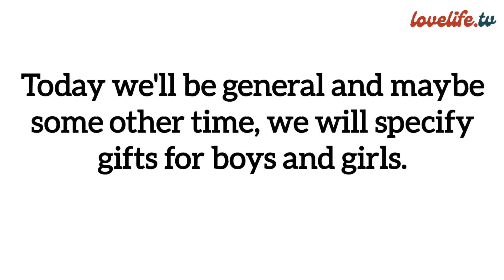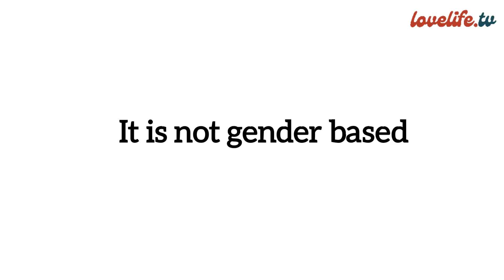Gifts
Gifts are important in any relationship. It is the normal thing to do. Your partner does not need to ask always.

The good thing about gift is that you can buy what you can afford but saying you won't give your partner gifts till they ask or you won't give atall, can break a relationship.